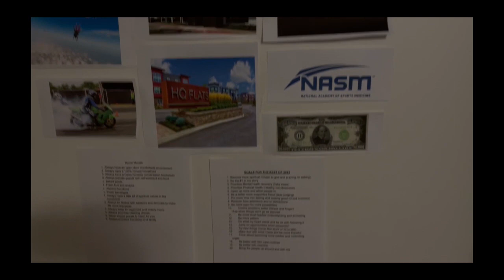2023 SummerShredding Classic Prep | 9 weeks out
I am back!! Today I take you through my day 9 weeks out from Alphalete Summer Shredding Classic Bodybuilding show. I cover what its like being on prep and how my days are as well as show what I eat. As always enjoy!